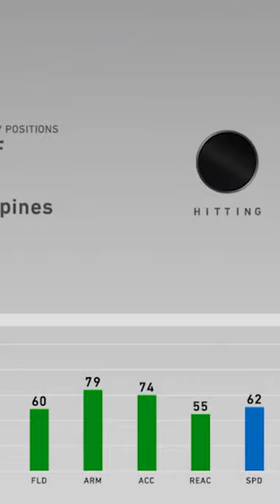Why Tim Tebow Was in MLB The Show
Catch me on TikTok for My Favorite Clips of the Channel!